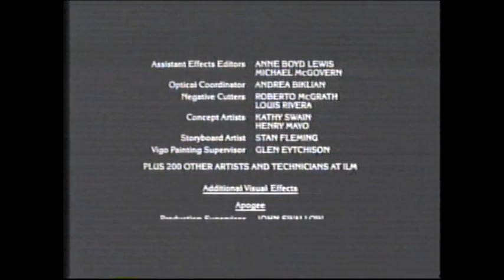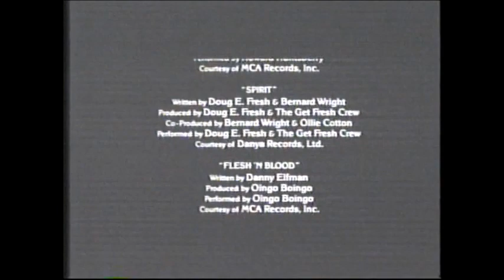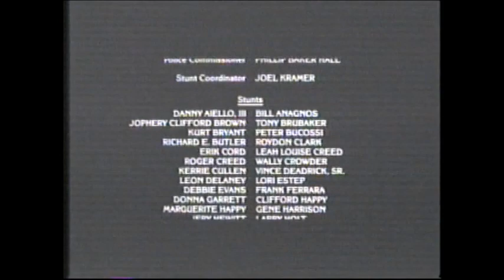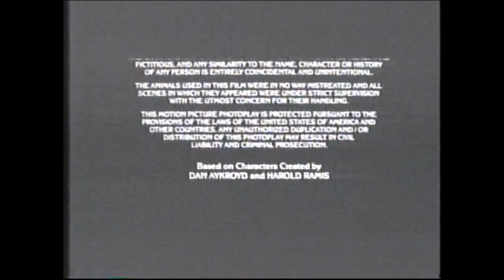Ghostbusters 2 (1989) End Credits (Fox 2005)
Aired on Fox i think.